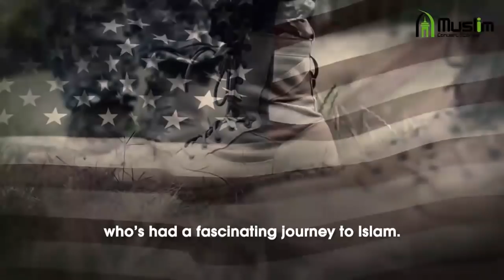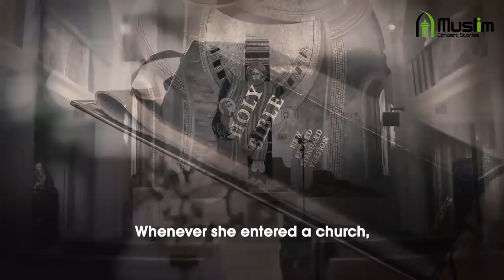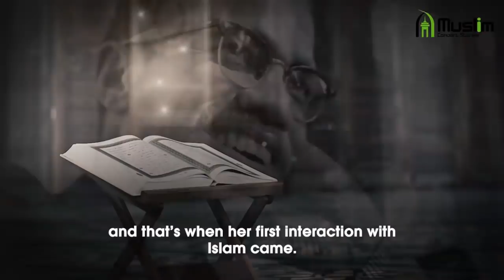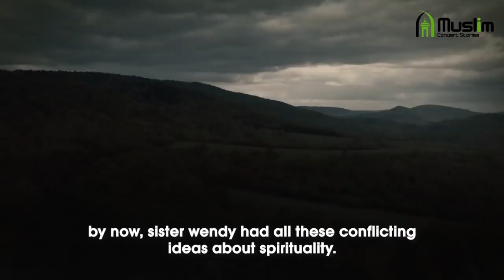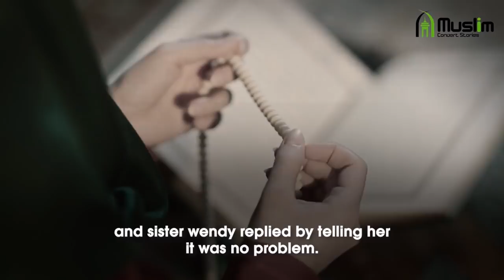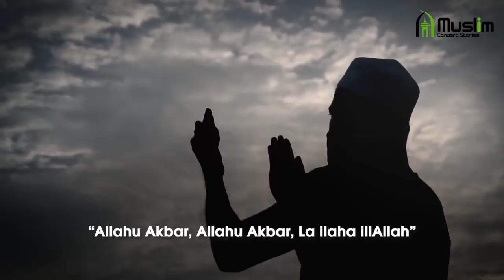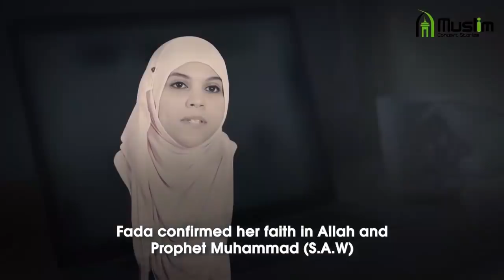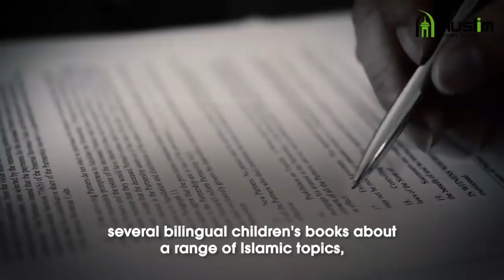Daughter of a US Military Officer Converts to Islam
Her grandfather served in the Korean War in the famous 65th Infantry Regiment, and her father who served for over 30 years is retired from the ARMY but still works for the US Department of Defence.